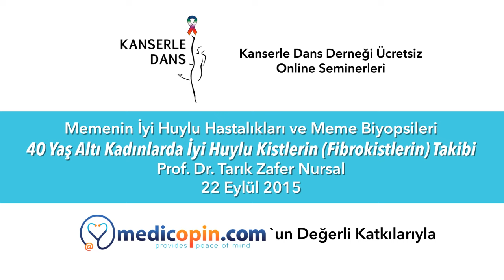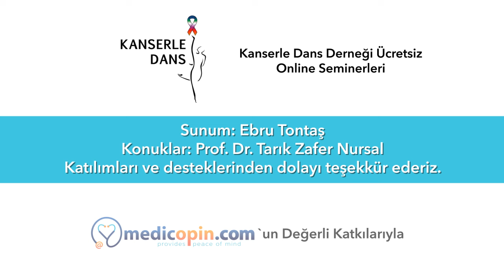40 Yas Alti Kadinlarda Iyi Huylu Kist Takibi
Prof. Tarik Zafer Nursal